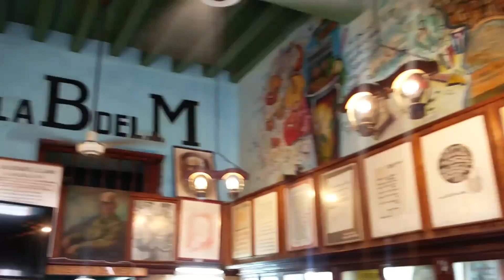Cuba Trip Reel